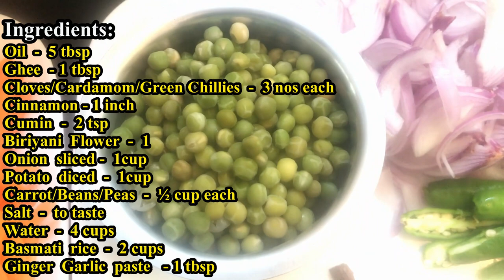How To Make Simple Vegetable Pulao | Easy Veg Pulav Recipe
Veg pulao is a delicious recipe which is liked by kids especially. Vegetable pulao can be made at home quickly. Usually basmati rice is used to make veg pulavwhich would add flavour.

Vegetable Pulao (Veg Pulao) | How to make vegetable pulao | Veg Pulao Recipe in Hindi/Urdu | Easy veg pulao recipe | homemade veg pulao | Restaurant Style Veg Pulao Recipe

This video shows how to prepare easy, quick and super delicious Vegetable Pulao recipe.

Ingredients:
Cloves -3
Cardamom – 3
Green chilli slit – 3 nos
Onion sliced – 1cup
Potato diced – 1cup
Carrot diced – ½ cup
Beans diced – ½ cup

Method:

1. Add oil and ghee to a pan.
2. Add spices cinnamon, cloves, cardamom, jeera & star anise.
3. Whenthe spices begin to sizzle, add onions, salt & green chillies.
4. When the onions turn golden, add ginger garlic paste.
5. Saute well and add potatoes, beans, carrots & peas.
6. Saute well for few minutes.
7. Pour water and cook for 5 minutes.
8. Add soaked basmati rice and mix well.
9. Close the lid and cook for 10 minutes by stirring gently & occasionally.
10. Veg pulaois ready to be served.

For more of our cooking videos watch below